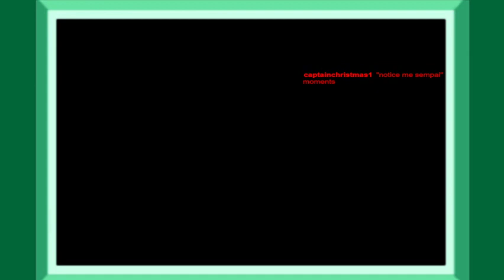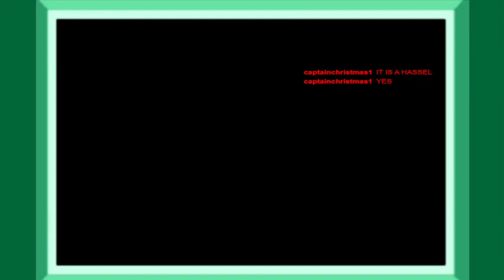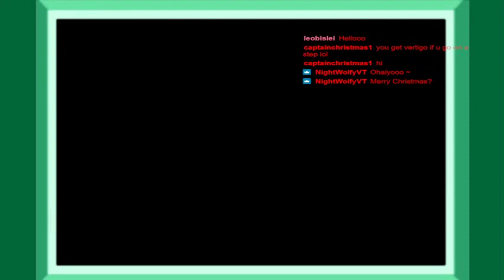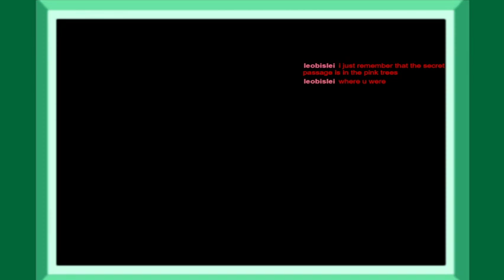(VOD) Back to the dream world again...: Omori PART 6!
Working on another OMORI clip as we speak to celebrate! enjoy this old VOD of my blind playthrough for OMORI! LOVE YALL!